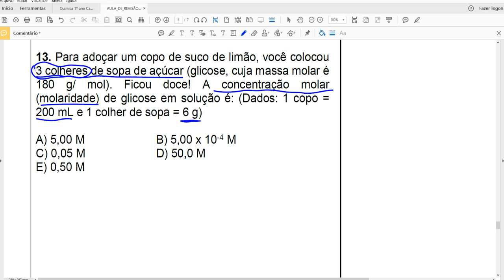Questão 13 concentrações das soluções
Concentração molar ou quantidade de matéria por volume
13. Para adoçar um copo de suco de limão vc colocou 3 colheres de sopa de açúcar (glicose,cuja massa molar é 180 g/mol). ficou doce! a concentração molar(molaridade) de glicose em solução é: (dados: um copo =200 ml e 1 de sopa = 6 g)